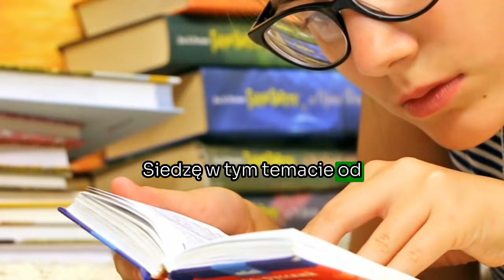BYLIŚMY OKŁAMYWANI. Zgadzasz się? ❌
👎🏼 Wielu ludzi robi to, co "powinni" i kończy ze “stabilnym, normalnym życiem”...

…ale nie są szczęśliwi, nie czują spełnienia.

Czują, że w życiu musi być coś WIĘCEJ - większe zarobki, większe cele, większe bezpieczeństwo i kontrola 💸💰

Jeśli możesz się z tym utożsamić to mam dobrą wiadomość...
Odbierz moje zaproszenie na wydarzenie jakiego do tej pory nie było…

To czym się podzielę, to nie są spekulacje, oparte na domysłach czy teoretyczne bzdury wyczytane w książkach…

Siedzę w tym temacie od ponad 27 lat i NIGDY w swoim życiu nie widziałem tak wielkiej okazji.

Razem z moim zespołem spędziłem ostatnie 12 miesięcy na gromadzeniu informacji, analizie zmian na świecie i najnowszych trendów w biznesie, aby stworzyć plan i klarowną ścieżkę do sukcesu 📈

🔥 Podczas konferencji “Money BootCamp” podzielę się bezpłatnie tymi informacjami i wszystkim czego się nauczyłem.

Takie wydarzenie szybko się nie powtórzy! 💰

“Money BootCamp” to wirtualna konferencja, podczas której podzielę się moim planem jak wykorzystać okazję, żeby w 2024 zająć się czymś CO się kocha ❤️ i od CZEGO nie potrzeba urlopu.